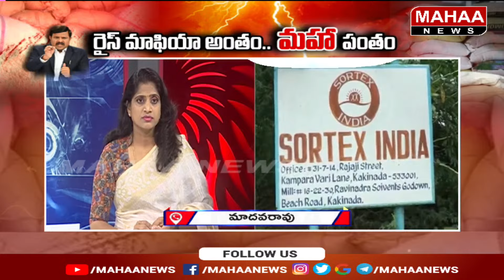లైవ్ లో జగన్ బచ్చ్ బాగోతం బయటపెట్టిన రైస్ డీలర్ ప్రసిడెంట్.. Madhavarao | Mahaa News